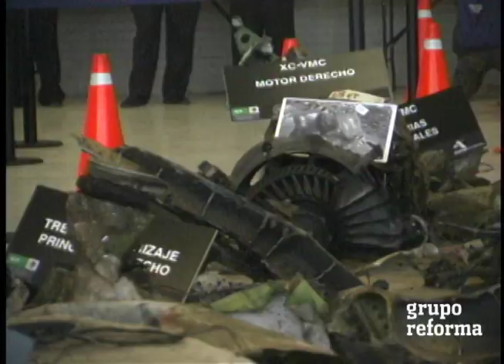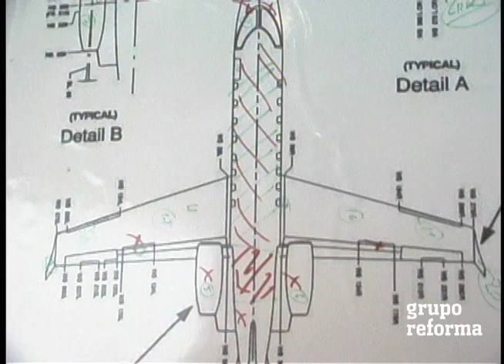Presentan restos de avión donde viajaba Mouriño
Los restos del avión Lear Jet 45 donde perdió la Vida Juan Camilo Mouriño fueorn presentados a la prensa. Grupo Reforma